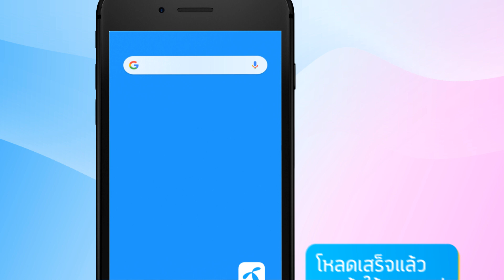วิธีดาวน์โหลด dtac app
ดาวน์โหลดแอปฟรีได้ที่